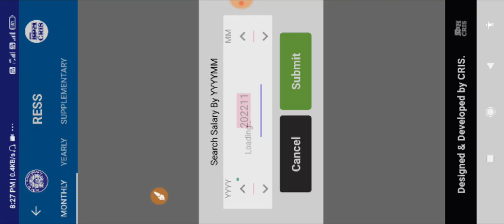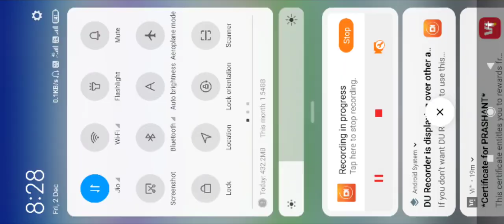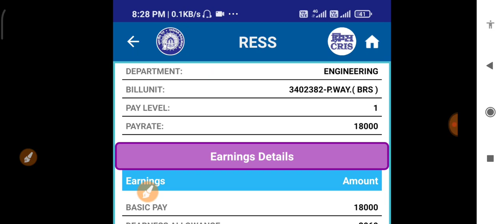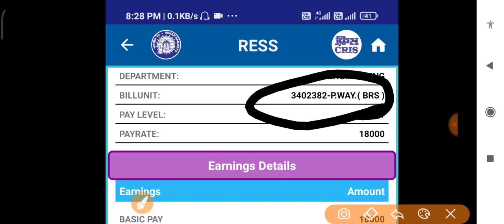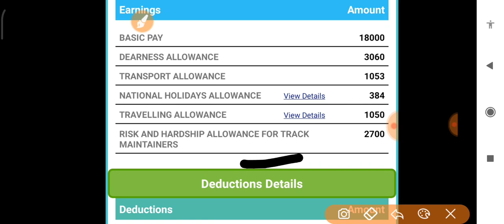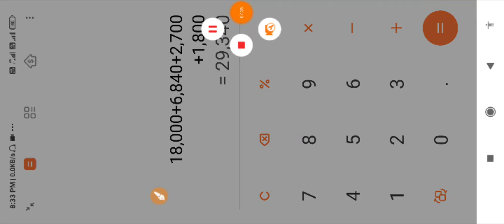3 साल में कितना बड़ा रेलवे Group D payment ll 2019 Nov Vs 2022 Nov Salary